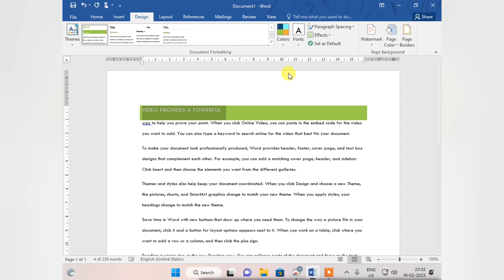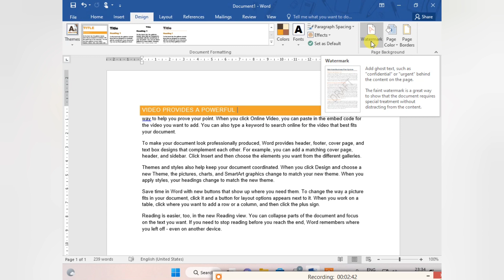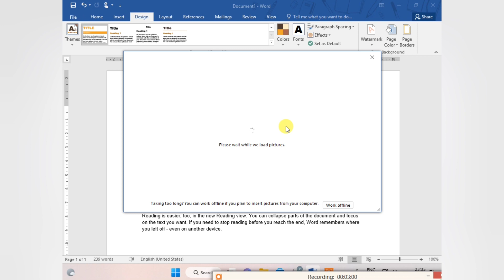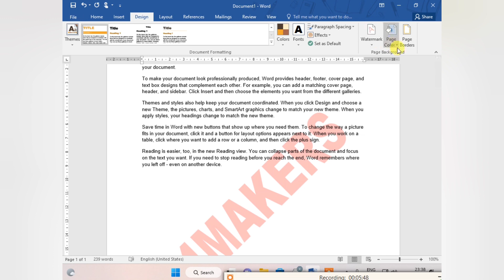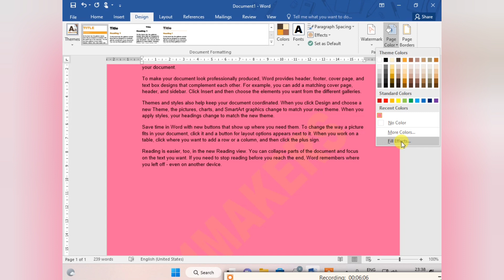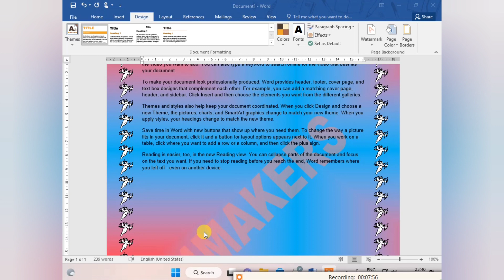How to use design Tab in ms word in Hindi